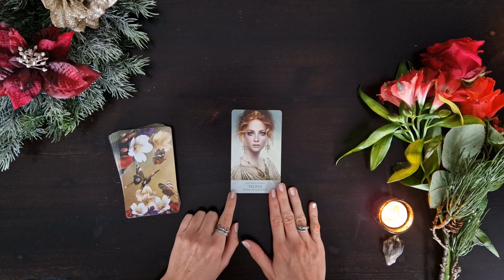ADVENTSKALENDER ✨14.TAGESBOTSCHAFT | 14.12.23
In diesem Adventskalender erhälst du eine Tagesbotschaft aus dem Universum. Was erwartet dich heute?

✨WAS BRINGT DAS JAHR 2024 für dich persönlich? Liebe, Beruf, Gesundheit... welche Lebensbereiche stehen im Fokus? Was erwartet dich im Jahr 2024?
Jetzt Jahresprognose buchen, siehe Beratung Astrologie Zukunftsprognose:

🎁🎄Bist du noch auf der Suche nach einem ganz besonderen Weihnachtsgeschenk für deinen Lieblingsmenschen?

Elvira 💛